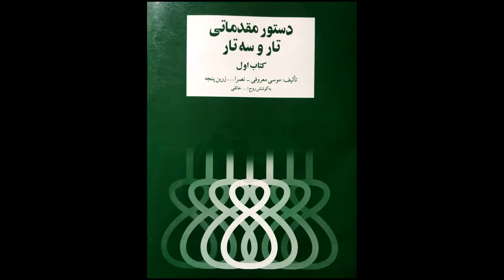تمرین 68 تار نیما فریدونی دستورمقدماتی تار وسه تار کتاب اول هنرستان موسیقی روح اله خالقی